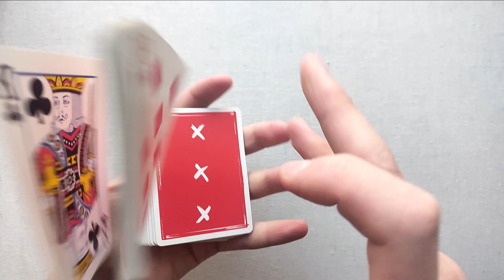ЗА ЭТОТ ФЛОРИШ ВАС СОЖГУТ НА КОСТРЕ!